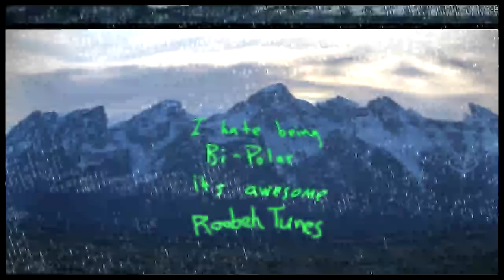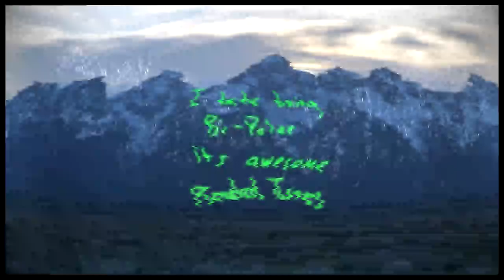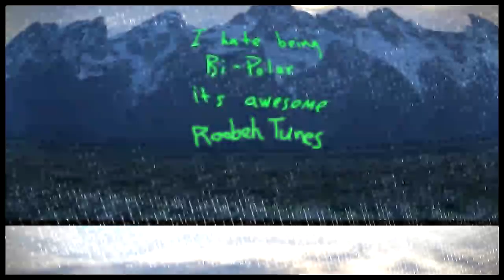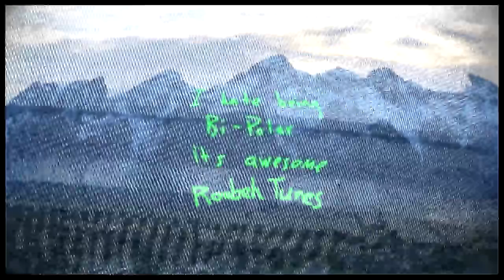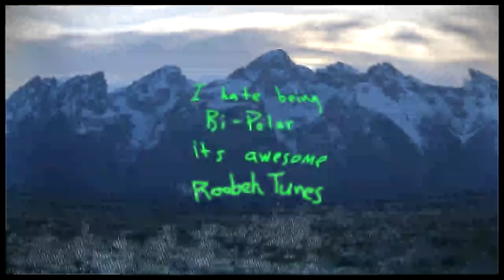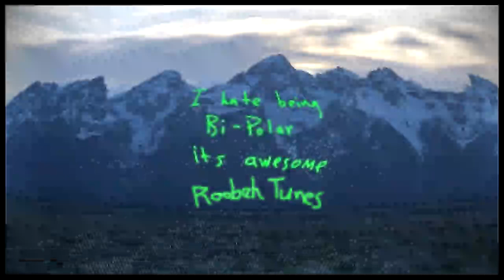Kanye West Wouldn't Leave Remix MP3 DL *USE 2X SPEED*